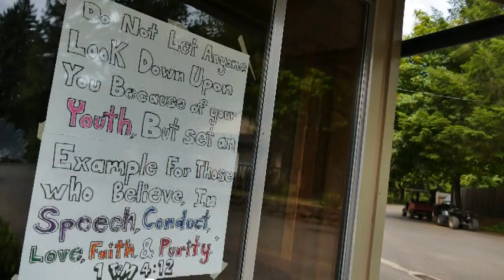Higher Calling 2015